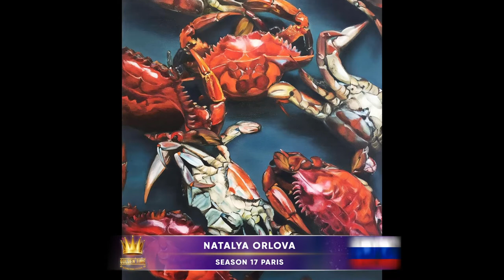Golden Time Distant Festival | 17 Season | Natalya Orlova | GTPS-1701-0804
Имя участника или коллектив: Natalya Orlova

Страна: Russia

Название конкурсной работы: «КРАБЫ», холст, масло, 70х90, 2018г.

Номинация: Живопись

17 Season

Инстаграмм:
@nataliaorlova28 личный аккаунт
@art_nao_ галерея картин
@art.dreams.spb  креативное творческое пространство ART DREAMS

Участие в других конкурсах и фестивалях / творческие достижения: Я - НАТАЛЬЯ ОРЛОВА

Художник, работающий во многих стилях написания картин маслом, вкладывающий душу и сердце в каждое произведение.
Родилась в 1975 году в Санкт-Петербурге.
Начала писать картины маслом с 2016 года, посещая школу рисования Изо проект «Парта». В течение трёх лет изучила разные стили живописи.
С 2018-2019г. освоила новые творческие направления и течения: витражную роспись, интерьерную живопись (работа с текстурной пастой, поталью, акрилом), графику, акварель, флюид-арт (жидкий акрил), работу с глиной.

С 2016 года участвовала в коллективных выставках:

1. Ноябрь 2016г. - Академия художеств. Выставка приурочена к пятилетию школы рисования Изо проект «Парта».
2. Ноябрь 2017г. Галерея “K Gallery”.
Выставка приурочена к шестилетию школы рисования Изо проект «Парта».
3. Июнь-август 2018г. Выставка «Истина в еде», пространство «Винотека». Картина «Крабы» заняла первое место по оценкам жюри.
4. Ноябрь 2018г. Галерея “K Gallery”. Выставка приурочена к семилетию школы рисования Изо проект «Парта».
5. Октябрь 2019г. Выставка-ярмарка «Золотые мастера», фестиваль прикладного искусства. Дворец Безбородко.
6. Февраль 2020г. Персональная выставка «Сияние души» в отеле SO/ Sofitel Санкт-Петербург 5*
7. Сентябрь 2020г. Персональная выставка «Сияние души» в Санкт-Петербургском Союзе художников России.

Летом 2018 года открыла креативное творческое пространство «ART DREAMS» - «Творческие Мечты», которое даёт шанс людям вернуть забытый талант и развить его в полной мере.
ART DREAMS - пространство для творческого возрождения, отдыха, наслаждения, вкусного и сладкого общения, которое дарит всем гостям радость в обучении.

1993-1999г. Закончила Торгово-экономический институт по специальности - экономист-менеджер.
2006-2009г. Получила MBA образование по специализации - Управление.

23 года работала в бизнесе, возглавляя компании в разных отраслях экономики Санкт-Петербурга, имея прекрасное образование и большой опыт, оправдала доверие акционеров, таким образом заслужила уважение и хорошую репутацию.